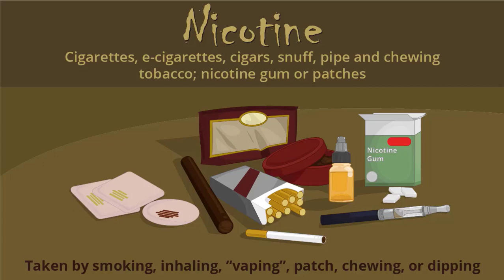Nicotine is Stimulant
Nicotine is a stimulant drug that affects the central nervous system. When nicotine enters the body, it stimulates the release of dopamine and other neurotransmitters in the brain, which can lead to increased alertness, focus, and mood elevation. This is why many people who use nicotine report feeling more awake and alert.

Nicotine is most commonly found in tobacco products such as cigarettes, cigars, and chewing tobacco. However, it can also be found in other products such as e-cigarettes, nicotine gum, and patches.

While nicotine can have some positive effects on cognitive function, it is important to note that nicotine is also highly addictive and can have negative health consequences, particularly when used in tobacco products. Long-term use of nicotine can increase the risk of heart disease, stroke, lung cancer, and other health problems.